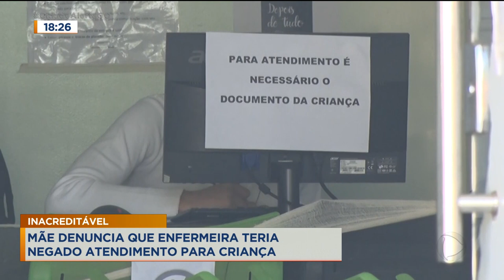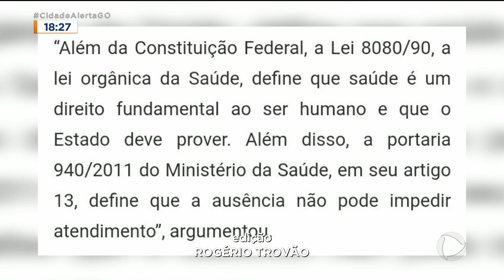INACREDITÁVEL: MÃE DENUNCIA QUE ENFERMEIRA TERIA NEGADO ATENDIMENTO PARA CRIANÇA.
MÃE DENUNCIA QUE ENFERMEIRA NEGOU ATENDIMENTO PRA FILHA DE 1 ANO E 4 MESES, PORQUE ESTAVA SEM O DOCUMENTO DA CRIANÇA. E NÃO PÁRA POR AÍ.FUNCIONÁRIOS DO POSTO DE SAÚDE ONDE TUDO ACONTECEU AFIRMAM QUE ESSA MESMA ENFERMEIRA JÁ MALTRATOU OUTROS PACIENTES.